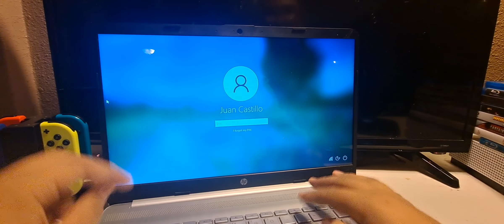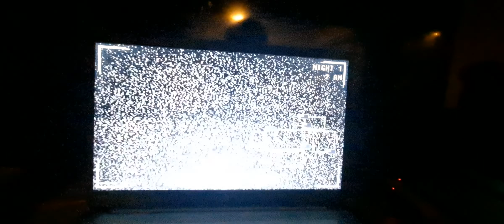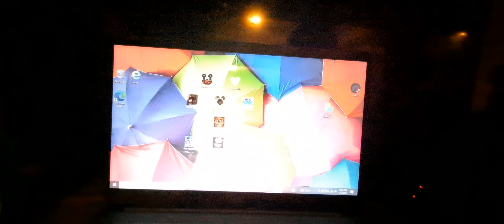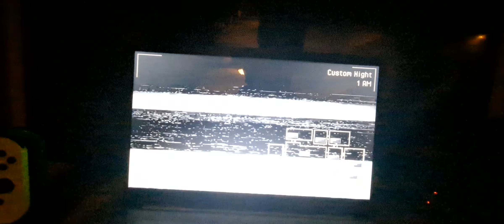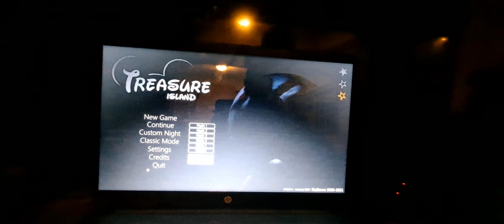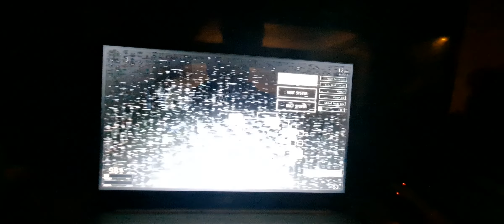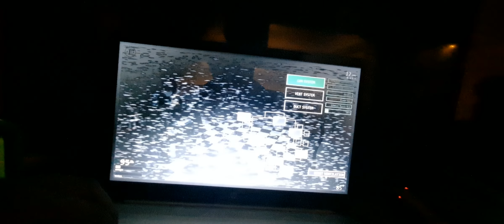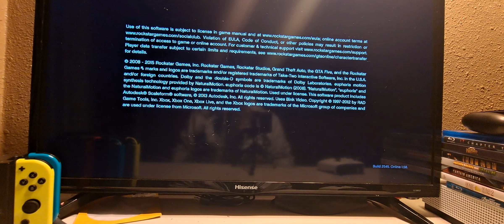play five nights at treasure island anniversary and gta 5 is fix again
what you fear most